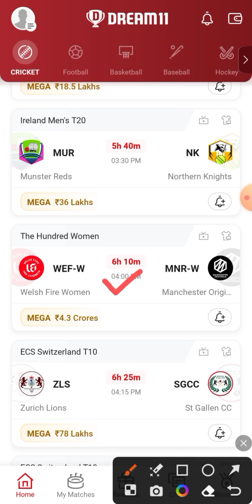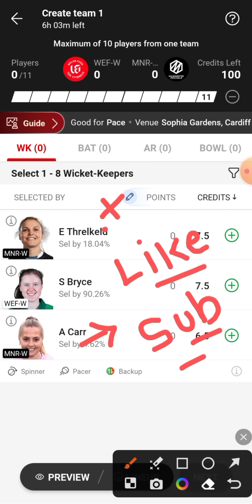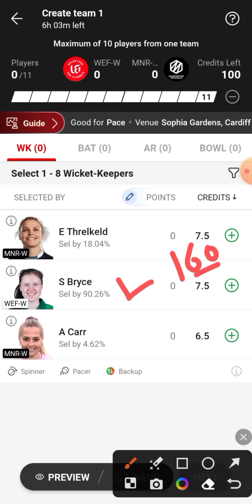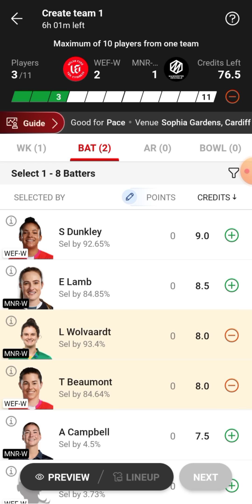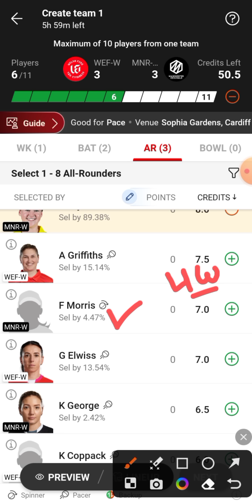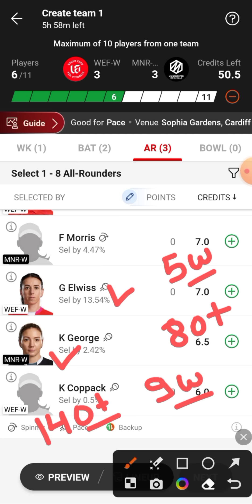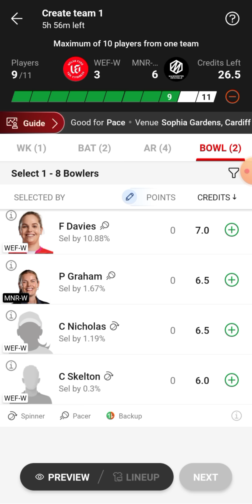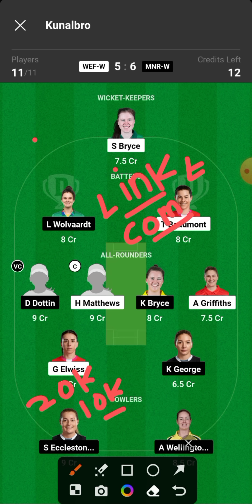WEF-W vs MNR-W Dream11 Team | WEF W vs MNR W Dream11 Prediction | WEF W vs MNR W Dream11 Team Today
WEF-W vs MNR-W
WEF W vs MNR W Dream11
WEF W vs MNR W Dream11 Team
WEF-W vs MNR-W Dream11 Team Today Match
WEF W vs MNR W Dream11 Prediction
WEF W vs MNR W Dream11 Prediction Today Match
WEF-W vs MNR-W Playing 11
WEF W vs MNR W Live Match Streaming
WEF W vs MNR W Today Match Dream11 Team
WEF-W vs MNR-W Today Match Prediction
WEF W vs MNR W Team Today Match
WEF W vs MNR W Dream11 SL GL Team
WEF-W vs MNR-W Small League Grand League Team
WEF W vs MNR W 100 Ball Match Dream11 Team
WEF W vs MNR W Last Match Scorecard
WEF-W vs MNR-W Match Live Score
WEF W vs MNR W The Hundred Women's Match Dream11 Team Today Match
Welsh Fire Women vs Manchester Originals Women Dream11 Team